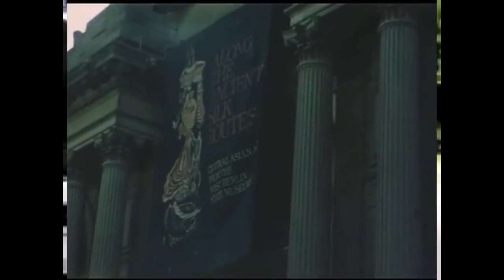ellas tierney - i’ll be your compeer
super 8 footage shot by hans brinkmann in 1982.

other footage shot from @brooklyncelluloids bicycle some other time.